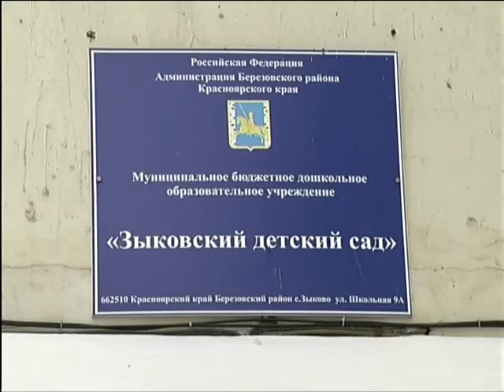Заведующая ответила на претензии в теневом бизнесе воспитателей в детсаду